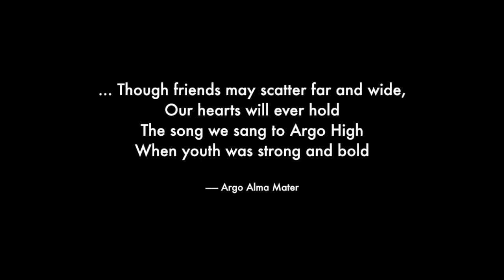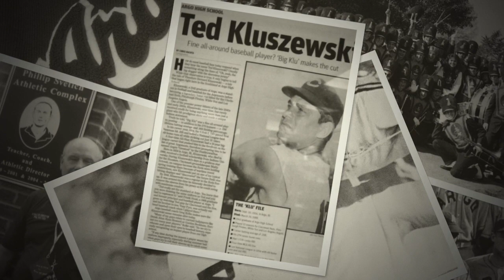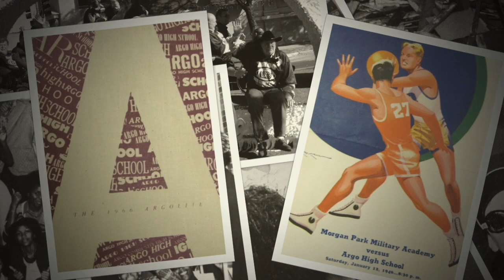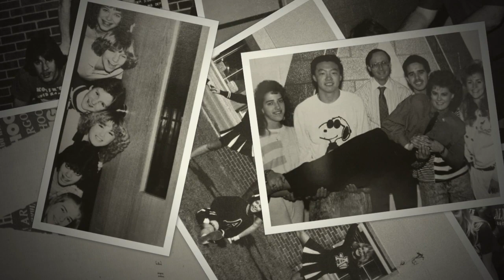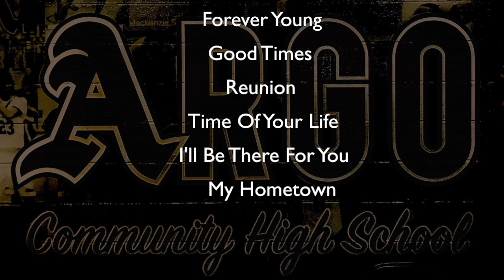Argo Mega Reunion. A quick look at the past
Video shown during the reunion get-together. Delayed a year, Argo alumni celebrate 100 years of the high school on Oct. 8, 2021. Argo Community High School, 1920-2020.